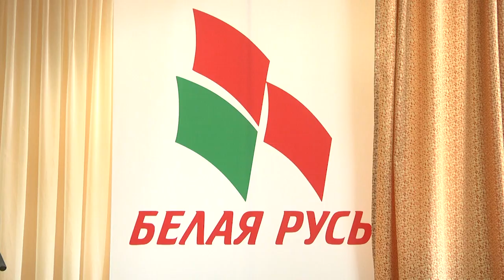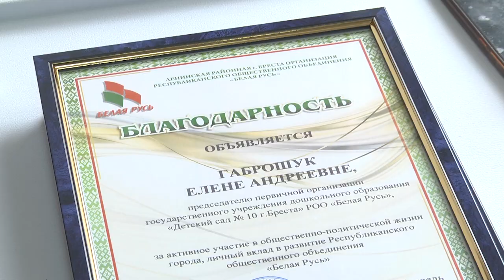2024-10-03 ОО «Белая Русь» чествовала педагогов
В нашей стране много хороших традиций. Особенно тех, что связаны с праздниками. Среди них – День Учителя, который мы отмечаем ежегодно в первое воскресенье октября. И это знаковый день не только для представителей профессии, но и для всех тех, кто по достоинству ценит и уважает труд учителя и наставника, которые вложили в нас частичку себя и своих знаний. А потому, торжественные мероприятия и искренние поздравления звучат не только в сам праздник, но и задолго до. Накануне, в областном лицее им Машерова, состоялось праздничное мероприятие, где чествовали лучших педагогов и по совместительству членов Республиканского общественного объединения «Белая Русь». Наши корреспонденты, с подробностями.

*Наши контакты:*
✅Телефон горячей линии:
54-63-67